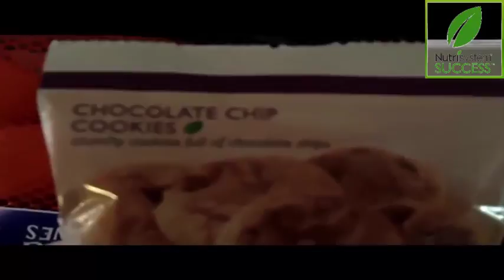nutrisystem Diet Dessert Reviews, nutrisystem food reviews